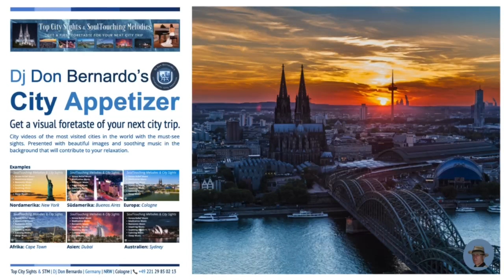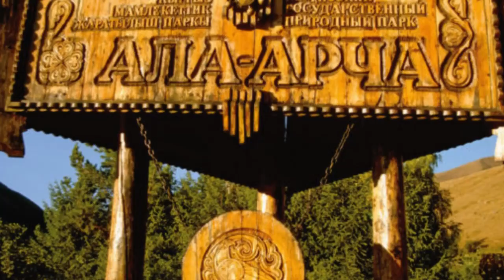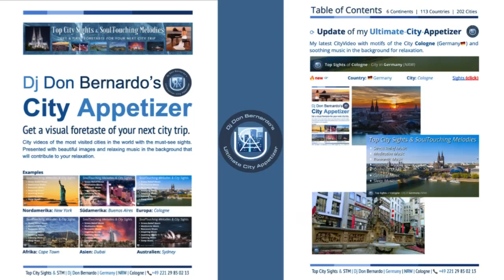🏙 Top Sights of Bishkek (Kyrgyzstan🇰🇬) & SoulTouching Melodies 🎶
🔭 🏙 🌏 🎶 Listen to relaxing music while being shown the Top Sights of Bishkek (Kyrgyzstan🇰🇬). Get a first foretaste of your next city trip!

💥 Stay up to date and download the TABLE OF CONTENTS of my "ULTIMATE CITY APPETIZER" ☞ to find the city whose video you want to watch.

❤️ Welcome to "🏙Top City Sights & SoulTouching Melodies 🎶". This channel should help you to get a first taste of your next city trip. Enjoy the city videos and explore the cities of the world with soothing background music that will make you relax while watching.

The selected melodies are ideal as background music during a break to find inner peace and escape from everyday stress.

🏙 Top Sights of Bishkek - Capital of Kyrgyzstan 🇰🇬

Bishkek, the capital city of Kyrgyzstan, boasts a rich tapestry of cultural and natural attractions that are sure to captivate visitors. Here are some of the top sights that you should not miss when exploring this vibrant city:

🏙 Ala-Too Square: Located in the heart of Bishkek, Ala-Too Square is the city's central square and a popular gathering place for locals and tourists alike. The square is home to the iconic Manas Monument, which pays tribute to the legendary Kyrgyz hero Manas.

🏙 Osh Bazaar: One of the oldest and largest markets in Bishkek, Osh Bazaar offers a vibrant and authentic shopping experience. Here, you can find a wide variety of goods, including fresh produce, spices, textiles, souvenirs, and traditional Kyrgyz crafts.

🏙 Victory Square: Built to commemorate the Soviet victory in World War II, Victory Square is a significant landmark in Bishkek. The centerpiece of the square is a towering monument featuring a statue of a woman holding a laurel wreath, symbolizing victory.

🏙 State Historical Museum: Housed in a grand Soviet-era building, the State Historical Museum of Kyrgyzstan showcases the rich history and culture of the country. The museum's exhibits include artifacts, photographs, and displays that provide insight into Kyrgyzstan's past.

🏙 Panfilov Park: A peaceful oasis in the bustling city, Panfilov Park offers a serene retreat for visitors. The park features lush greenery, flower gardens, walking paths, and a picturesque lake, making it a perfect spot for relaxation and leisurely strolls.

These are just a few of the many enchanting sights that Bishkek has to offer. Whether you're interested in history, culture, or nature, this dynamic city has something for everyone to enjoy.

⭕  This video contains a series of very beautiful images of Bishkek sights and music 🎶  that will help you to relax.